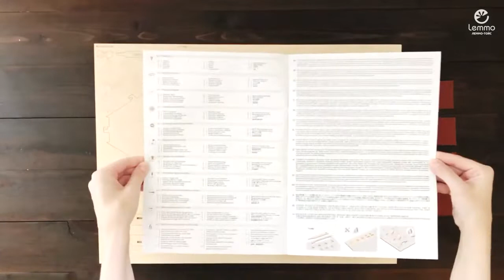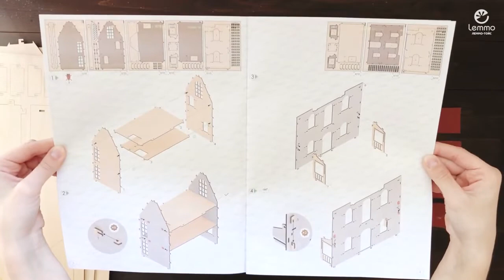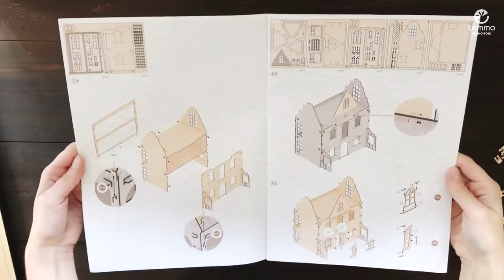Видеоинструкция по сборке Кукольного дома "Венеция" от Lemmo